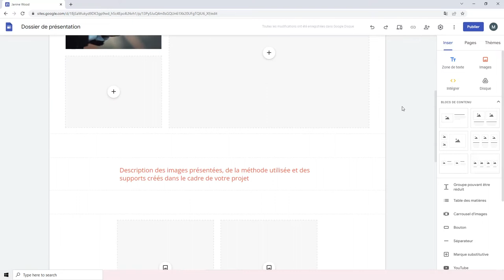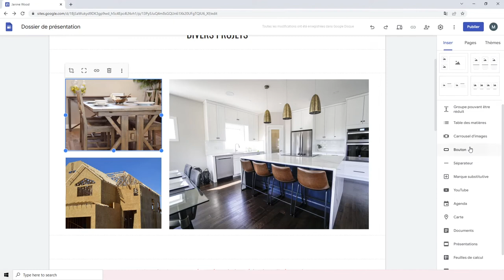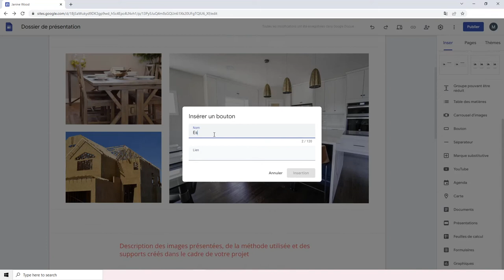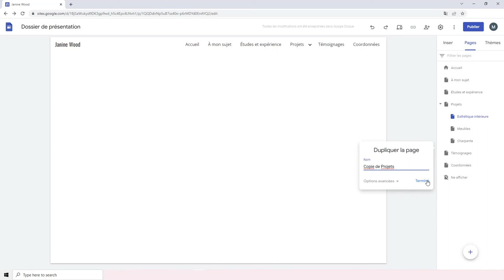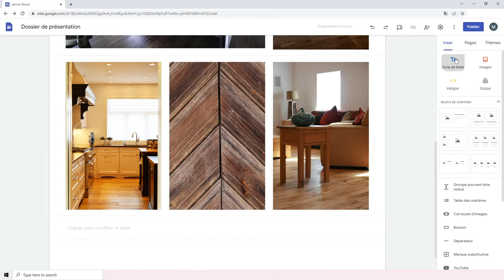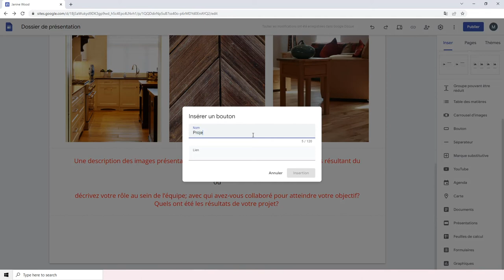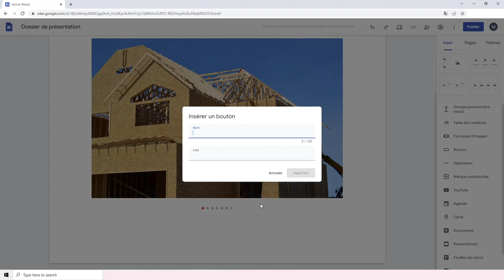Google Sites – Créer la page « Exemples de projet ou de travail »